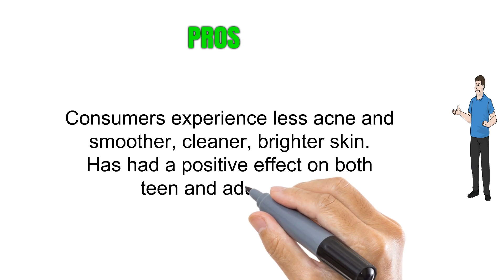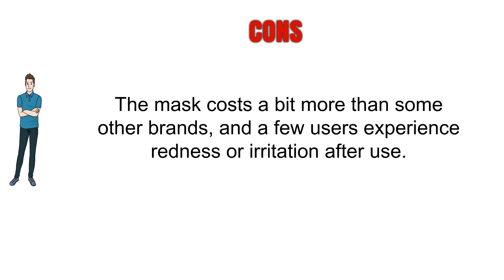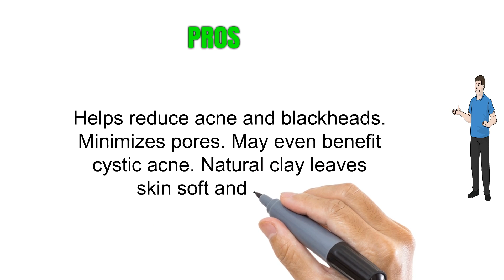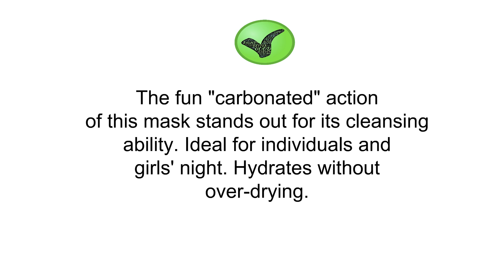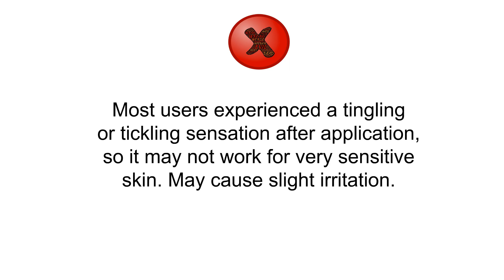Top Acne Masks To Purchase 2018 - Acne Masks Reviews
3. Aztec Secret - Indian Healing Clay - 1 lb. | Deep Pore Cleansing Facial & Healing Body Mask | The Original 100% Natural Calcium Bentonite Clay
2. Elizavecca Milky Piggy Carbonated Bubble Clay Mask
1. Queen Helene Mint Julep Masque, 12 Ounce